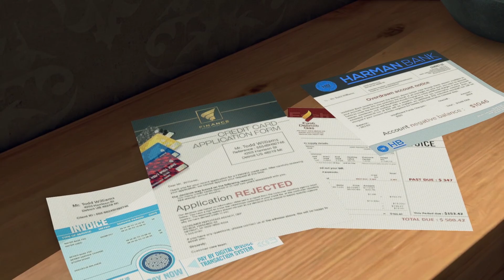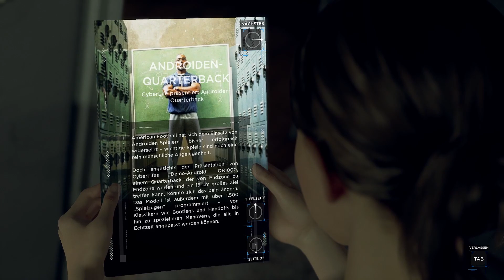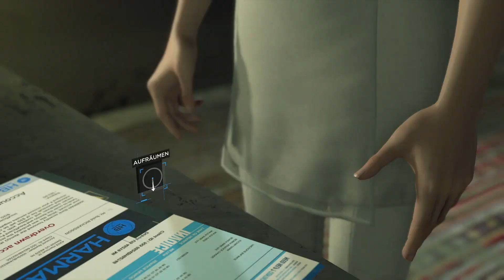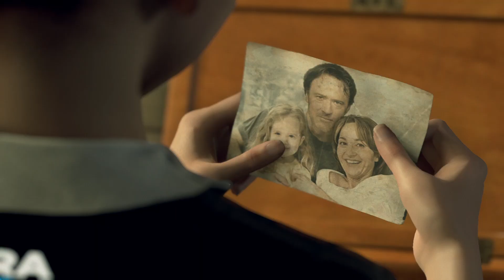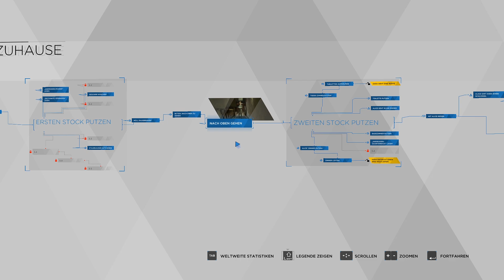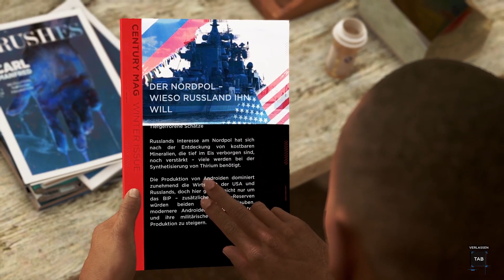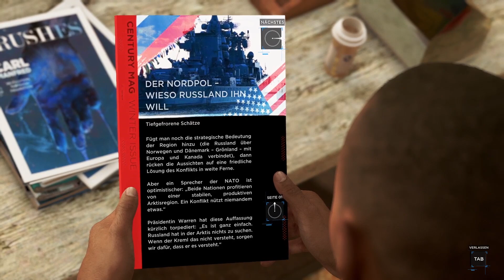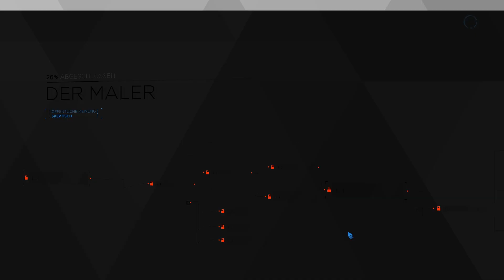Todds Probleme - Let's Play Detroit: Become Human #002